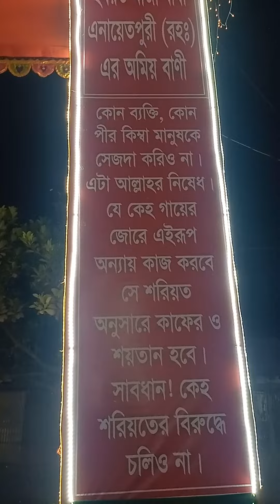এনায়েতপুর ওরশ শরীফ উপলক্ষে নির্মিত গেইটে যা লেখা ছিল।